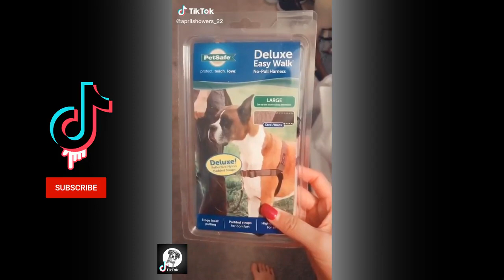Pets Cute Funny Dog Labrador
A dog is the only thing on earth that loves you more than you love yourself. Just sharing videos about how sweet and cute they are. thanks to youtube.